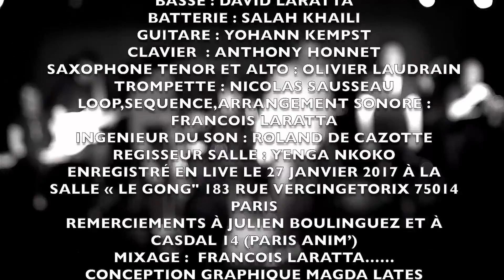salator experience - super daddy ( Salah Khaili / Kotya)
SALATOR EXPERIENCE - super daddy
3em extrait du concert live au gong paris

UN PROJET DE SALAH KHAILI EN ECOUTE SUR TOUTES LES PLATEFORMES DE PARTAGE DIGITALE (SPOTIFY ,DEEZER ,ITUNES ,AMAZONE) ! DRUM’N’SOUL
SHARE IT PLEASE !

MUSICIENS :
CHANT : MARCUS LEVY
CHANT : DALANDA-MELODIE SINA
BASSE : DAVID LARATTA
BATTERIE : SALAH KHAILI
GUITARE : YOHANN KEMPST
CLAVIER  : ANTHONY HONNET
SAXOPHONE TENOR ET ALTO : OLIVIER LAUDRAIN
TROMPETTE : NICOLAS SAUSSEAU
LOOP,SEQUENCE,ARRANGEMENT SONORE : FRANCOIS LARATTA
INGENIEUR DU SON : ROLAND DE CAZOTTE
REGISSEUR SALLE : YENGA NKOKO
ENREGISTRÉ EN LIVE LE 27 JANVIER 2017 À LA SALLE « LE GONG" 183 RUE VERCINGETORIX 75014 PARIS
REMERCIEMENTS À JULIEN BOULINGUEZ ET À CASDAL 14 (PARIS ANIM’)
MIXAGE :  FRANCOIS LARATTA……
CONCEPTION GRAPHIQUE MAGDA LATES

CAPTATION REALISATION MONTAGE :  JLUC DHAYES

PEACE & LOVE

... A la mémoire de mon père Boussad " super Daddy "